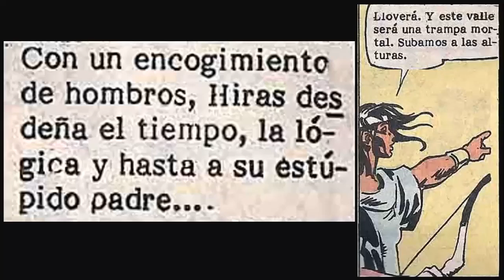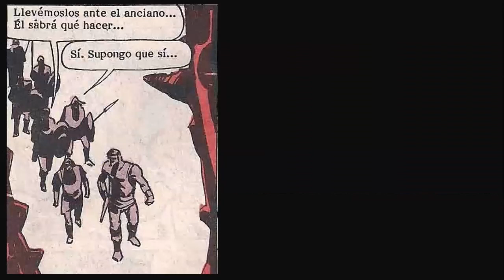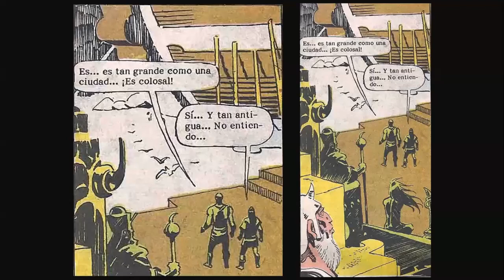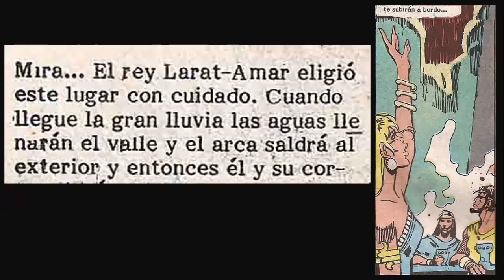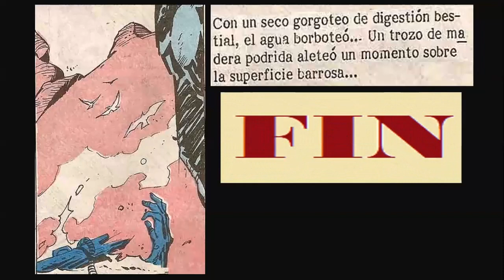Nippur de Lagash. El Arca (Wood - Mulko)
Hola amigos! Aquí encontrarás videocomics de Nippur de Lagash, Or-Grund, Aquí la Legión entre otros.